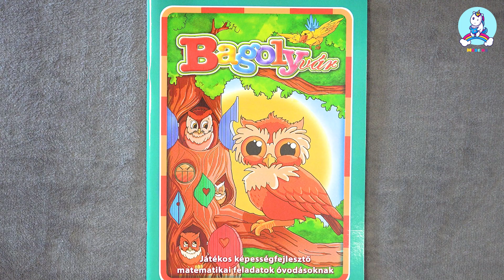Bagolyvár /Játékos képességfejlesztő matematikai feladatok óvodásoknak - Foglalkoztató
Foglalkoztató

A játkos matematika fejtörők, kifestők, párosítások, útkeresők, kellemes időtöltést ígérnek az iskolába készülő gyerekeknek.

Kötési mód: puha kötés

KiadóC: ahs Bt. Múzsa Könyvkiadó

Kiadás éve: 2008

Terjedelme: 48 oldal

Dimenzió: 200 mm x 285 mm x 4 mm

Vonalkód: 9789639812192